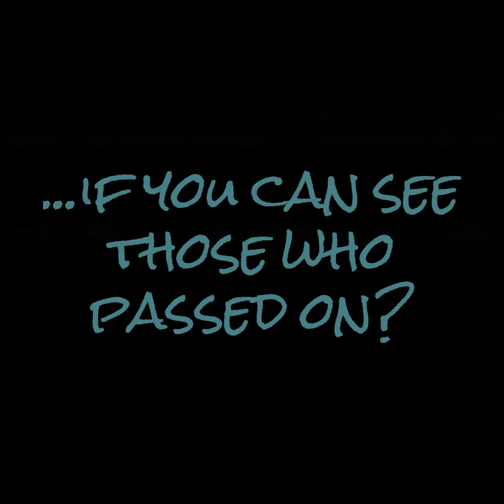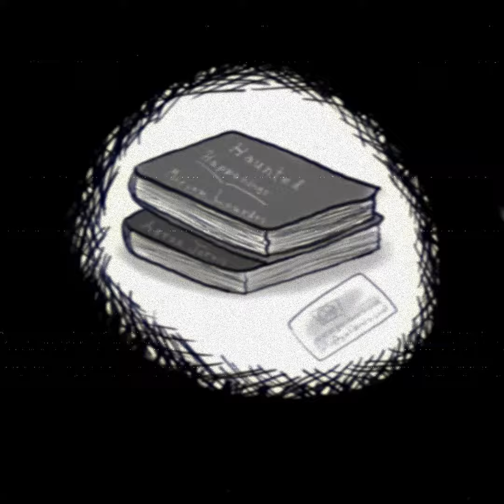The Missing Ghost Trailer (Original Series)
Please consider donating to the following charities helping the Palestinians.

It's about time I made a trailer! XD
There's still many more episodes to come out, so keep an eye out for them! I've been working really hard on creating a great, engaging story for you all!

I own the characters and artwork.

Transcript